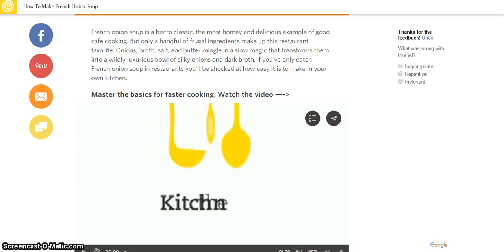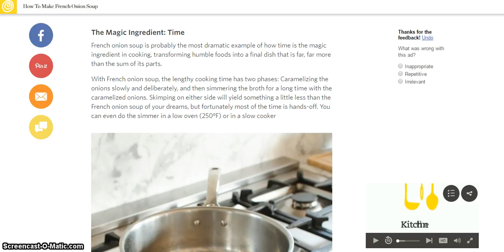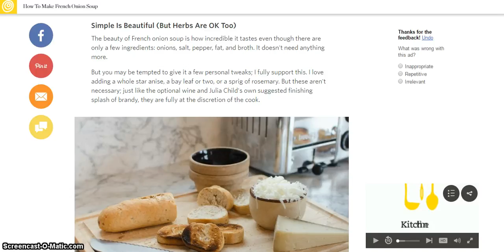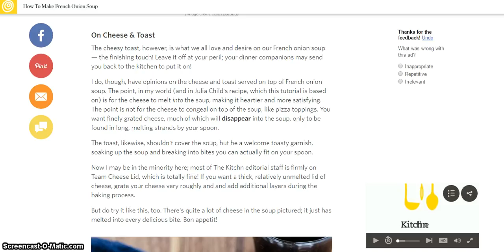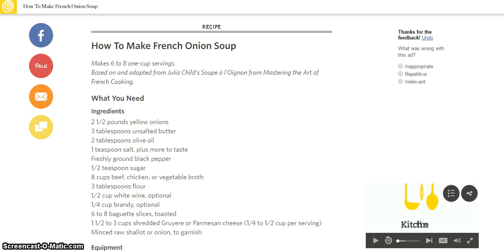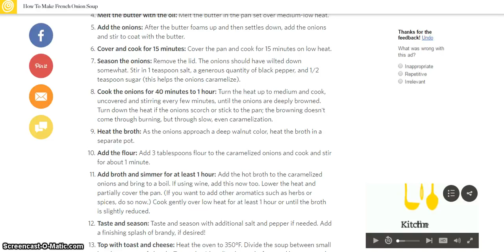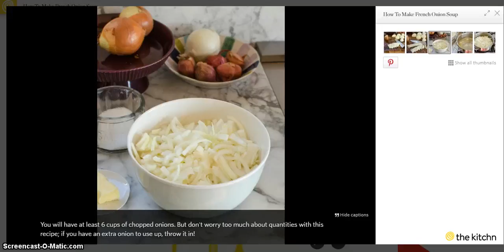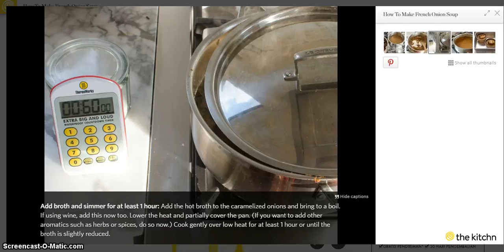NEW 2017 - HOW TO MAKE FRENCH ONION SOUP